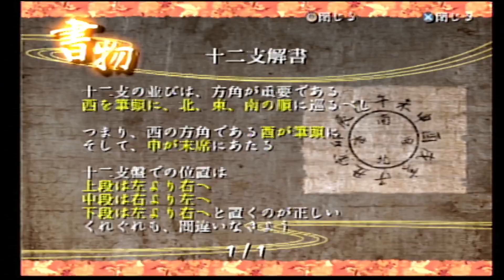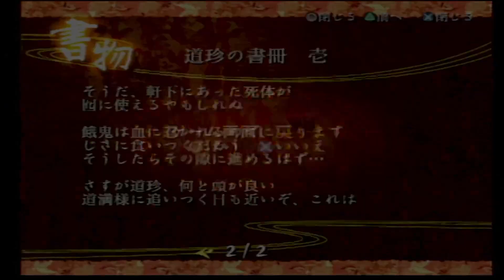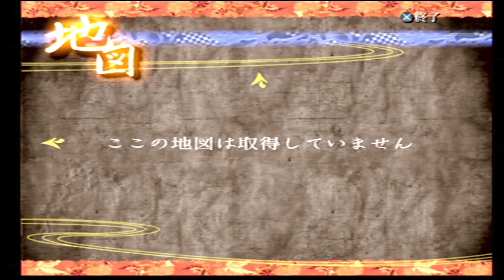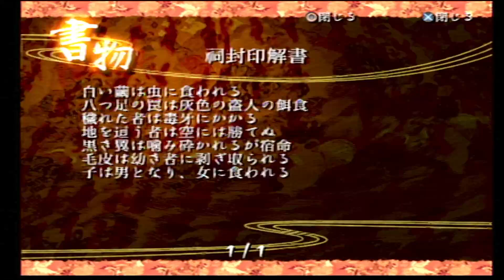じゅんじゅんの九怨 3日目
陽の章